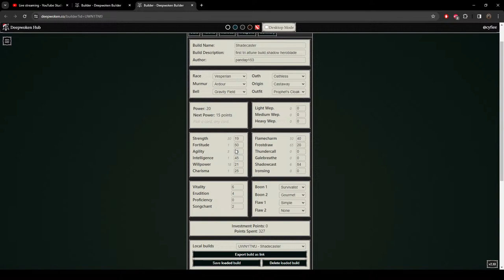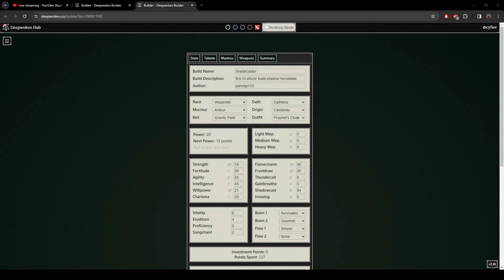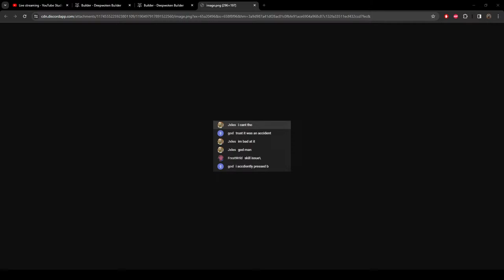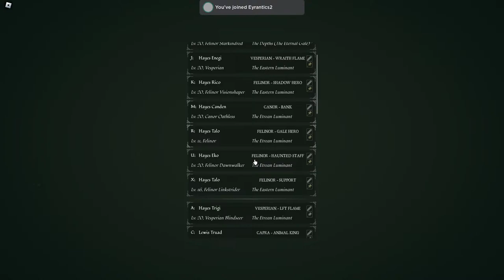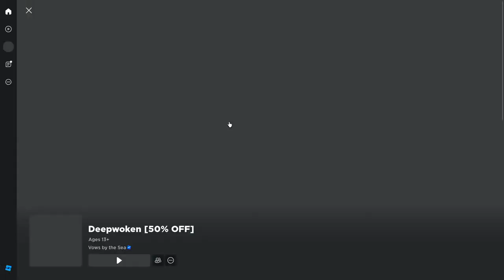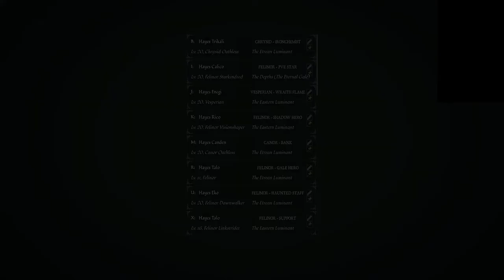Thunder Linkstrider progression 3 [Deepwoken]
Struggling Deepwoken player streaming for fun.